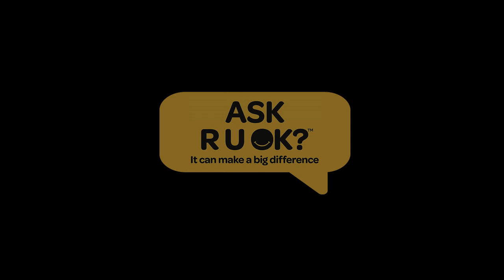Peter Carnley Anglican Community School acknowledges R U OK? Day.